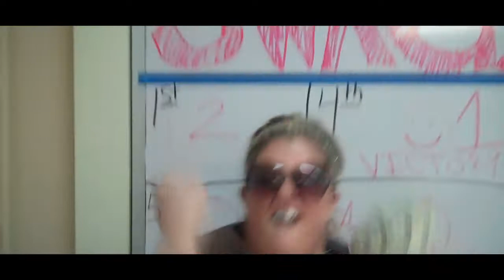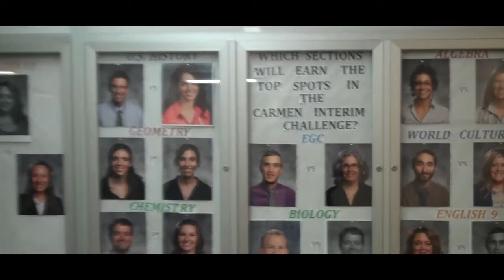CHS Interim Video..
Carmen high school of science & technology interim testing. Getting pumped and motviated to do well on these tests.